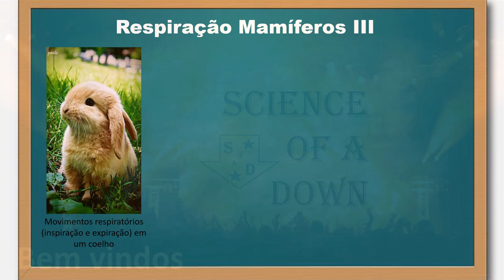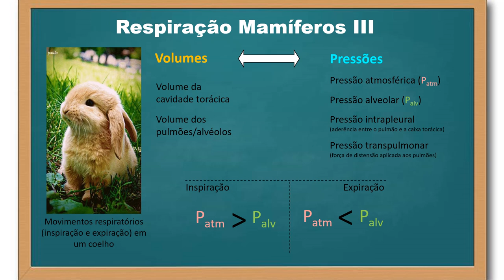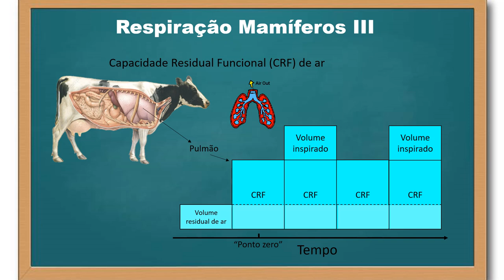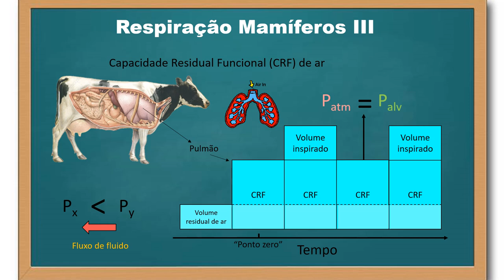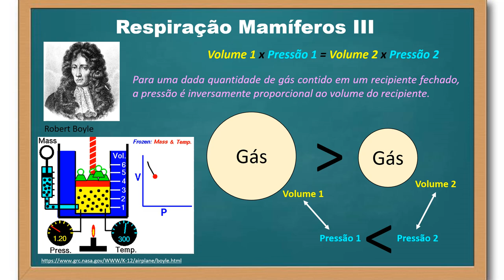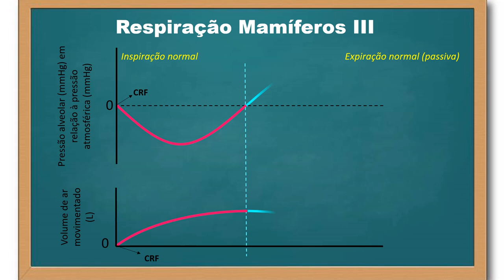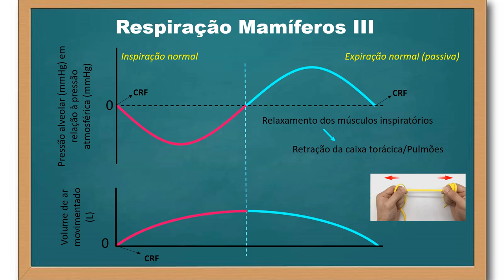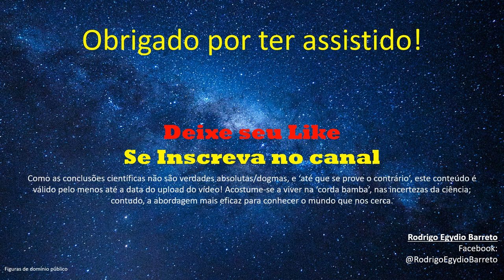Respiração - mamíferos - parte 3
Neste vídeo explico como ocorre a relação entre volumes e pressões no sistema respiratório dos mamíferos conforme a Lei de Boyle.